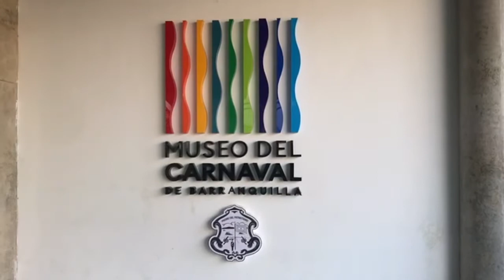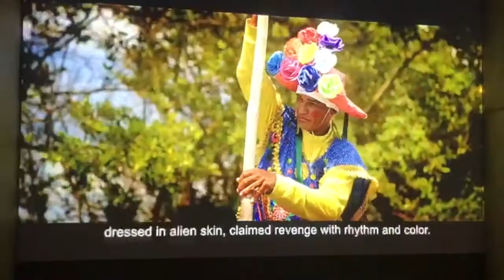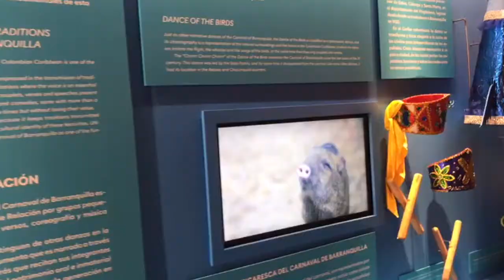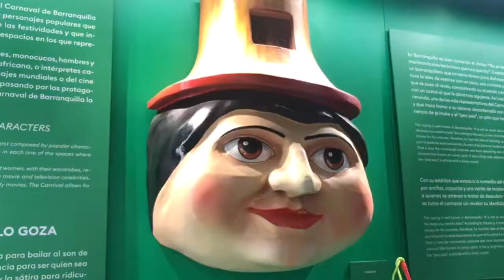Museo del Carnaval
Encuentranos en Instagram como @unifetal
En Twitter como @unifetal
En Facebook como @unifetalbquilla

Sede Principal - Carrera 48 #70-146 _ Barranquilla, Atlantico
Sede Portoazul - Clinica Portoazul, Consultorio 421 _ Puerto Colombia, Atlantico
Sede Soledad - Centro Comercial Arboleda - Soledad, Atlantico
Sede Santa Marta - Calle 22 #14-81 - Santa Marta, Magdalena